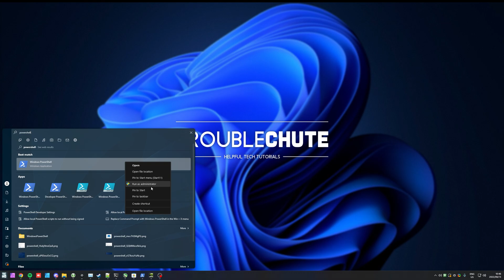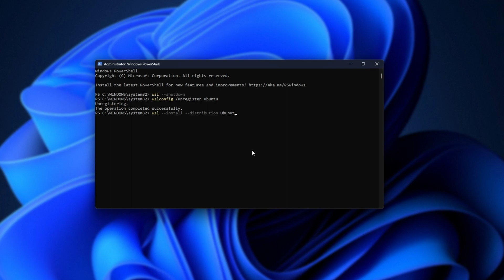Fix WSL on Windows - System cannot find the file specified | Guide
Trying to use WSL on Windows, Ubuntu or any other distro,  but can't because it just won't start at all? Something about "System cannot find the file specified"? Well, this video shows you a few fixes that are likely to work for you.

Timestamps:
0:00 - Explanation
0:40 - Fix "System cannot find the file specified"
1:30 - What if this fix doesn't work?